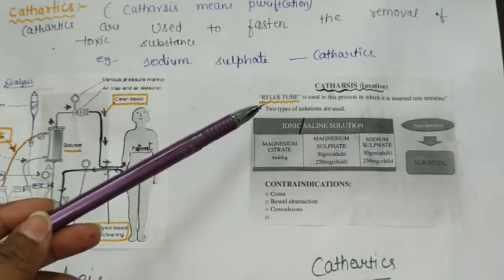Toxicology & general principles of toxicology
Definition of toxicology, general principles of toxicology